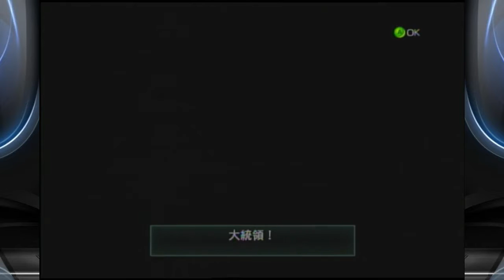Basement Quality - Metal Wolf Chaos (Part 15/17)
Nathan, Taha, and Pat take on the Fight House

Those troops don't look like they're surrendering...